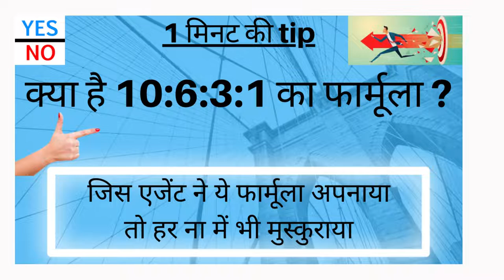Apna Insurance Wala